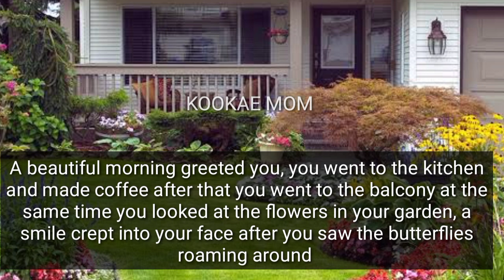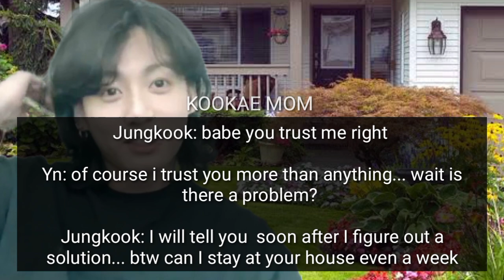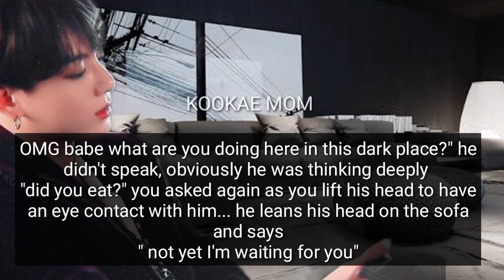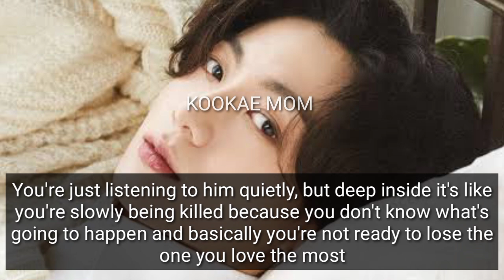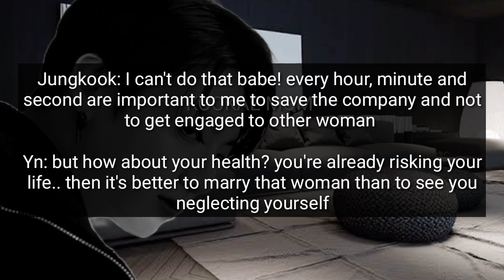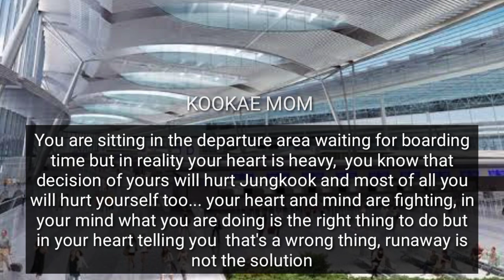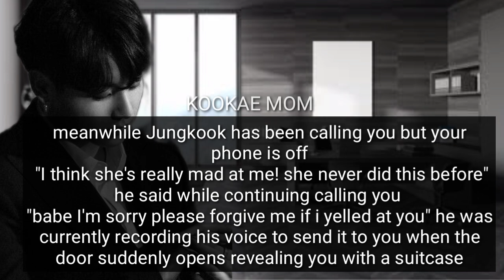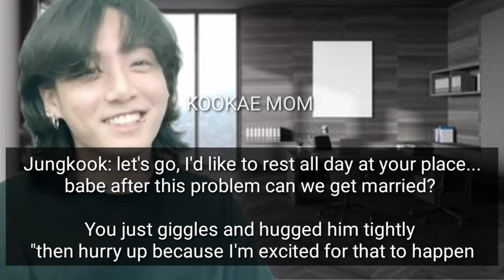When You Got To Know That He was Going To Marry Someone So You Left Him secretly|• oneshot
You and Jungkook are in a relationship but lately you notice he became lonely until you found out that his dad arranged him to someone to save their company